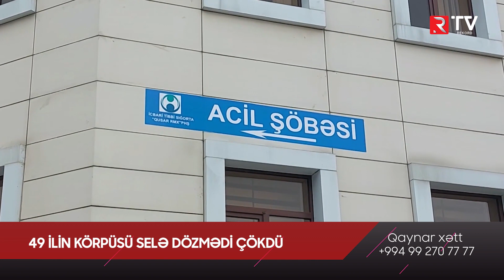49 ilin körpüsü selə dözmədi çökdü